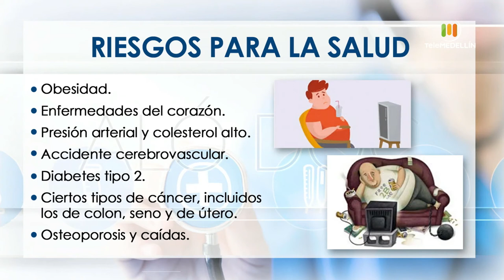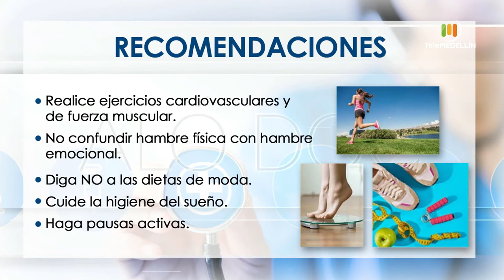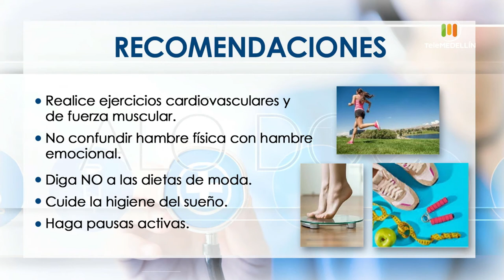VIDA SEDENTARIA [Aló, Doc] Telemedellín